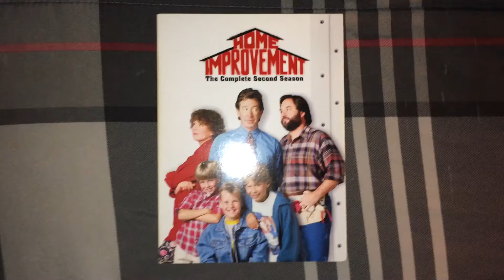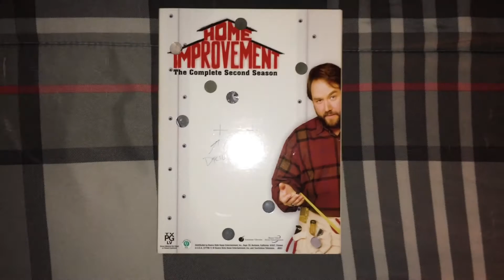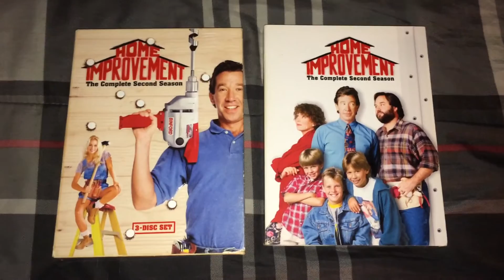Home Improvement Season Two DVD Set